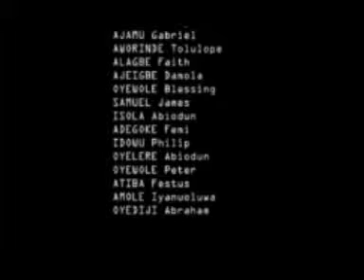If Jesus Were to Pay you a Visit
LUKE 12:35-40
REVD DR. J. A. AWORINDE
First Baptist Church Okelerin Ogbomoso
November 2014